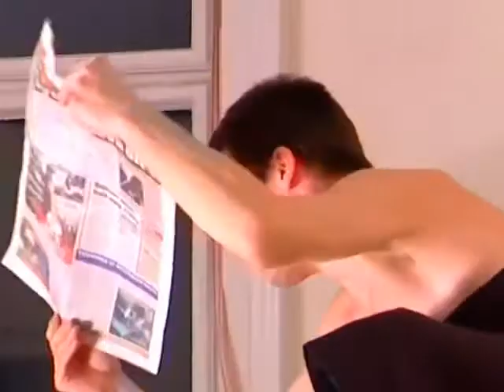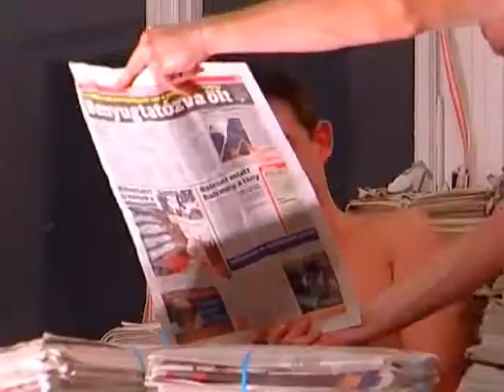Übü király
Írta: Alfred Jarry
Fordította: Jékely Zoltán

Rendező: Balázs Zoltán
Szereplők:
Übü papa: Orosz Ákos
Übü mama / Rozamunda / Renszky / Medve: Lendváczky Zoltán
Poszomány kapitány / Vencel király / Königsbergi Máté / Nemesek / Pénzügyiek / I. paraszt / Tanácsosok / Paizs / Zsinór: Tompa Ádám / Jászberényi Gábor
Bugrisláv / Federovics Mihály / A Cár / Hírnök / Hivatalnokok / II. paraszt / Lecsinszky Szaniszló / Pillér / Hajóskapitány: Páll Zsolt

Dramaturg: Góczán Judit
Díszlet- és jelmeztervező: Fátyol Kamilla
Asszisztens: Pelbát Gergely
Produkciós vezető: Balázs Katalin

Bemutató: 2009. december 19., Maladype Bázis